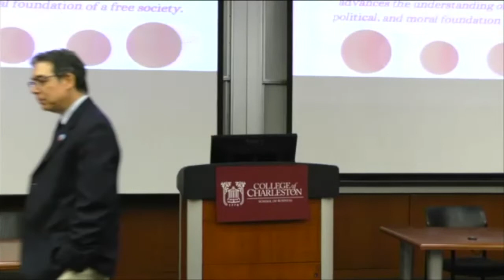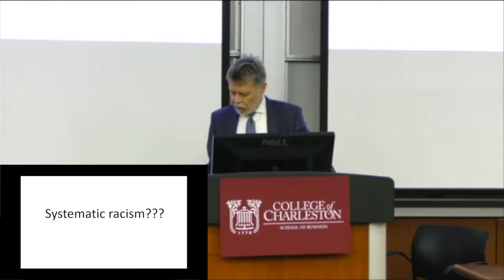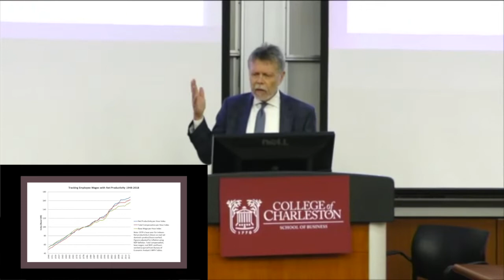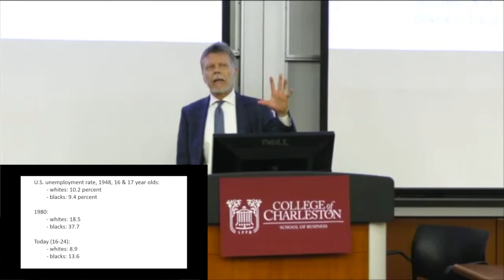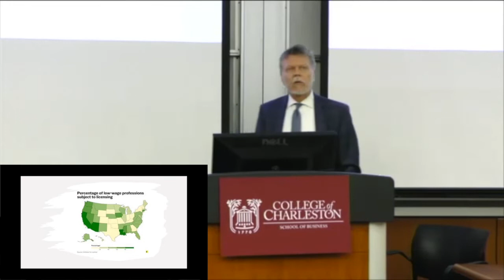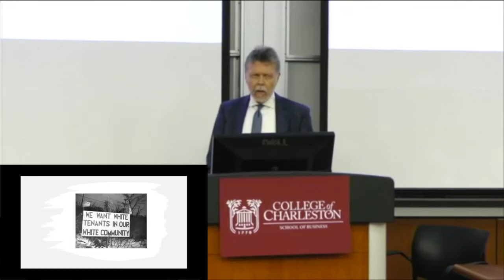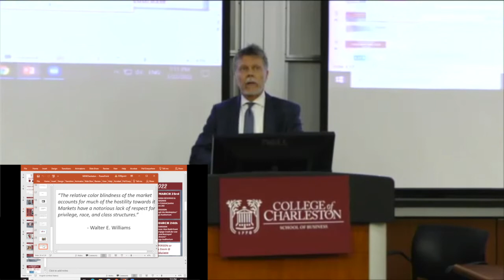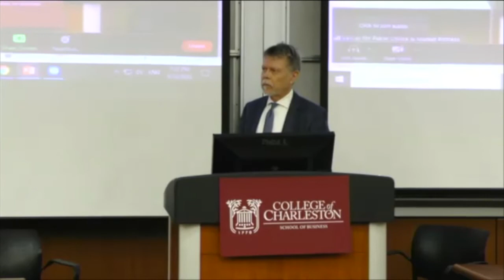Adam Smith Week 2022 featuring Dr. Donald Boudreaux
The Center for Public Choice & Market Process welcomed Dr. Donald Boudreaux as a featured speaker for our 14th annual Adam Smith Week. Dr. Boudreaux's talk focused on “The Unseen Bigotry of Government Intervention.”

Boudreaux is a Senior Research Fellow & Professor of Economics, Mercatus Center at George Mason University